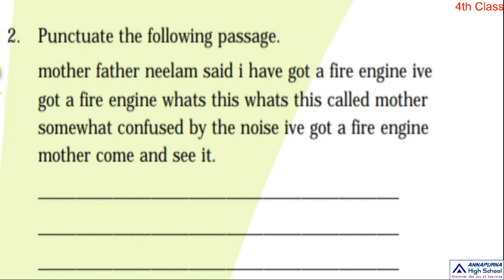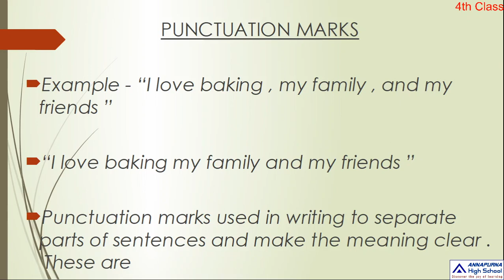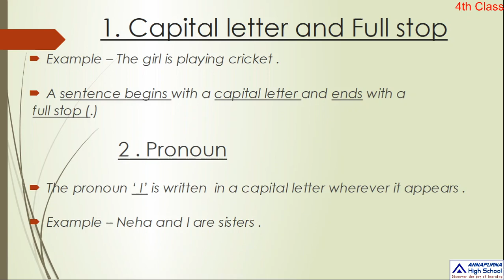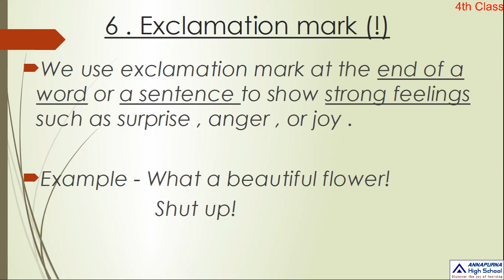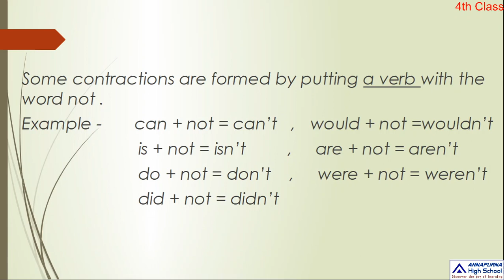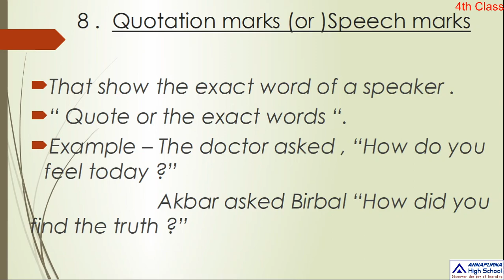4th English 3 4